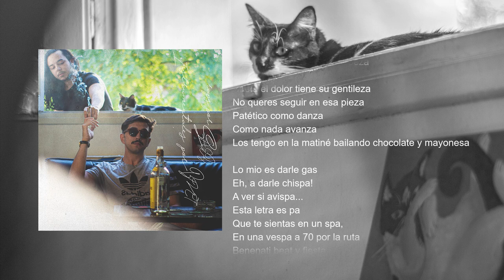MANEKI-NEKO / Sáez'93 & BNT (FULL EP 2020)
Instrumentales, grabación, mezcla, máster: BNT
Producción: BNT, Sáez'93
Letras: Sáez'93
Colaboraciones: Felipe Fuentes (Camaiti) Bajo de Panamera. / Seba Jones raps en Presencial.
Diseño de Arte: Sáez'93

fts.